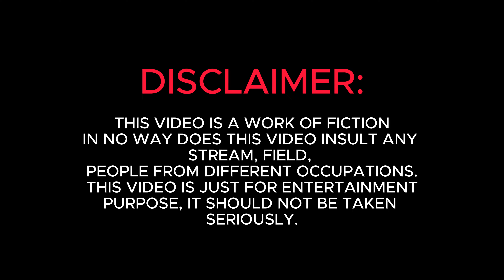Sattu King || Funny Gym Video || Ashu Peelwan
Sattu King, Ao jane sattu pilane wale ki kahani !!!

this video does not mean to disrespect any person stream or any product, please watch this with entertainment purpose..